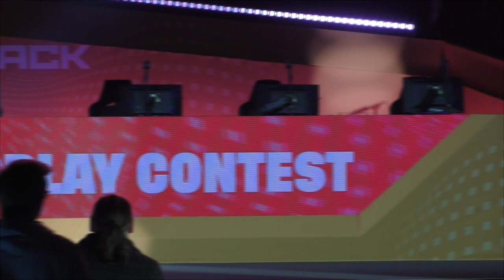Cosplay Contest Dreamhack 2022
Cosplay Wettbewerb Dreamhack Hanover 2022

The entire cosplay competition of Dreamhack Hannover 2022 with introduction and award ceremony.

Der gesamte Cosplay Wettbewerb der Dreamhack Hannover 2022 mit Einführung und Preisverleiung.